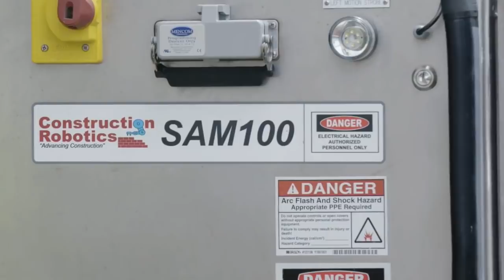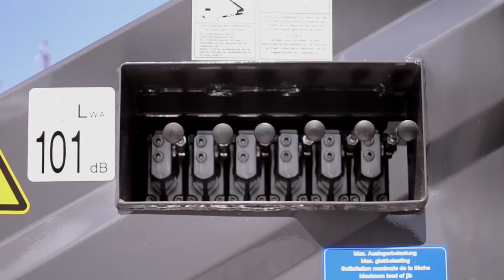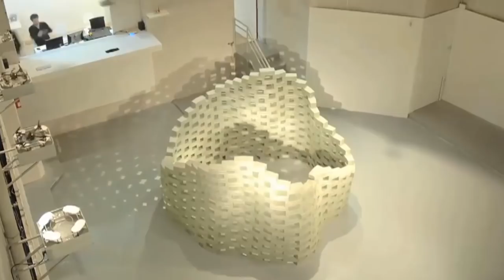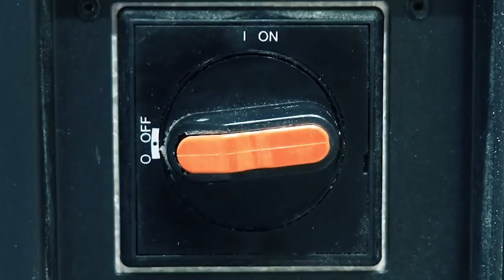BUILDING TECHNOLOGIES THAT WILL BLOW YOUR MIND